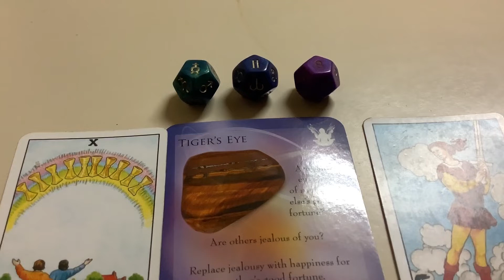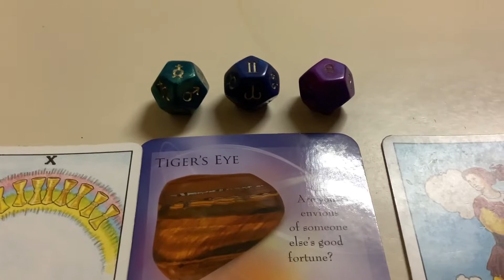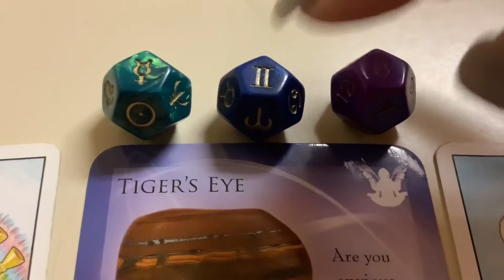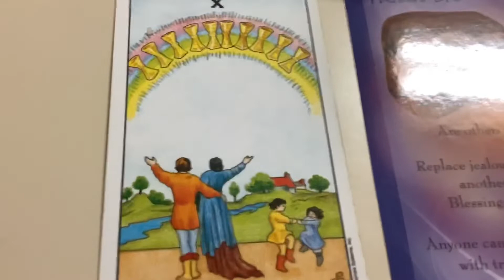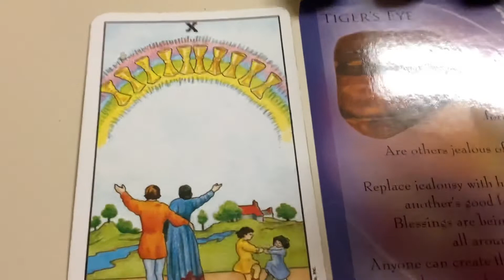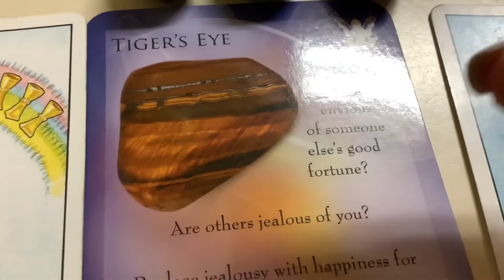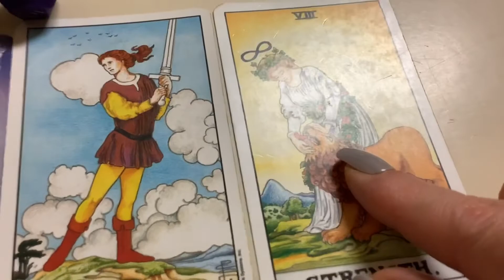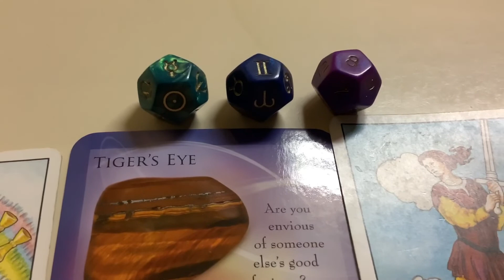July 28 Birthdays 🎈♌️ by Cognitive Universe